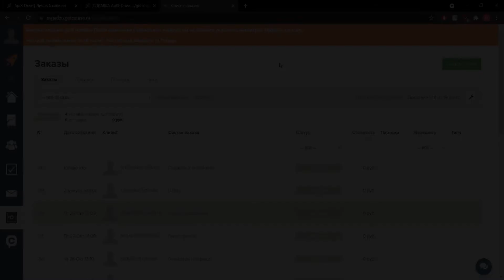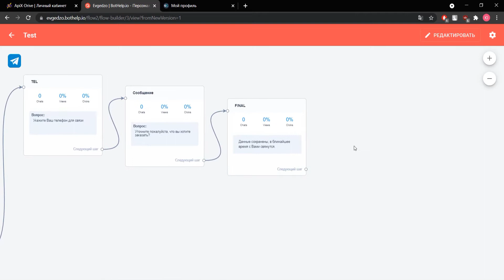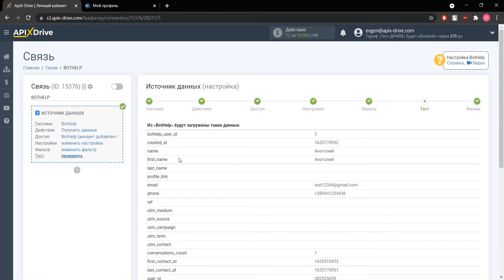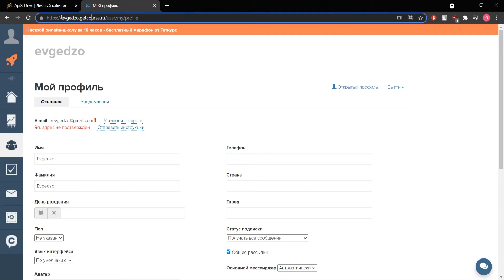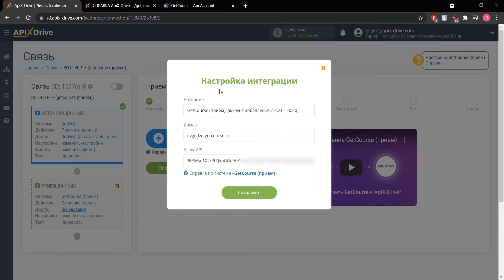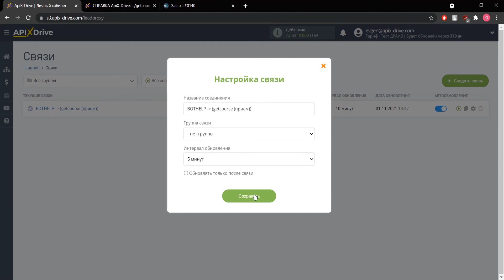Интеграция BotHelp и GetCourse | Как настроить выгрузку данных из БотХелп в ГетКурс?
Как настроить выгрузку данных из БотХелп в ГетКурс? | Интеграция BotHelp и GetCourse через ApiX-Drive

✓ Покажем как без программистов и интеграторов настроить выгрузку данных из БотХелп в  ГетКурс.

【 Навигация по видео 】
  • 0:00​​​​​​ - Введение
  • 0:30​​​​​ - Настройка BotHelp в качестве Источника данных
  • 2:50 ​​- Настройка GetCourse в качестве Приемника данных
  • 5:36​​​​​ - Настройка автообновления